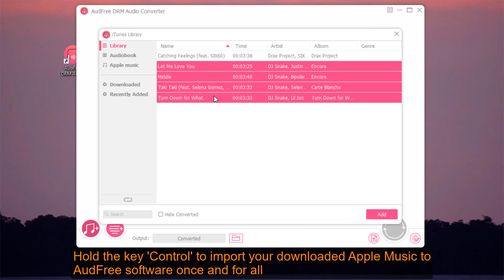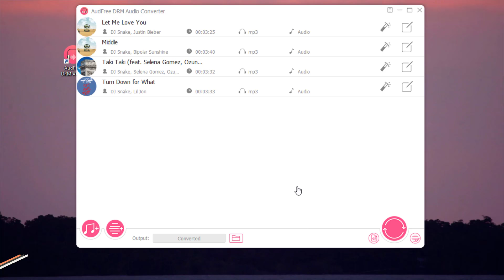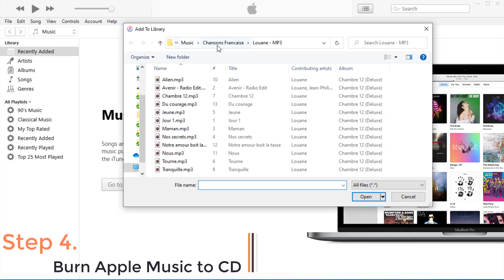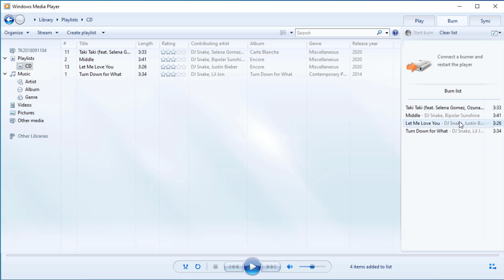Burn Apple Music to CD with iTunes/WMP [2020]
In this video, we are excited to share with you on how to convert Apple Music from M4P to formats like MP3, and burn them to CD using iTunes or Windows Media Player.

Things you need:
1. A blank CD
2. Apple Music Subscription
3. iTunes or Windows Media Player
4. AudFree Apple Music Converter

Steps on how to burn Apple Music to CD
Step 1. Load Apple Music to AudFree
Step 2. Select output format for Apple Music
Step 3. Convert Apple Music for CD
Step 4. Burn Apple Music to CD with iTunes/WMP

0:00 Intro
0:26 Things to prepare to burn Apple Music to CD
0:41 Load Apple Music to AudFree
0:56 Select output format for Apple Music
1:35 Convert Apple Music for CD
2:12 Burn Apple Music to CD
3:05 Outro